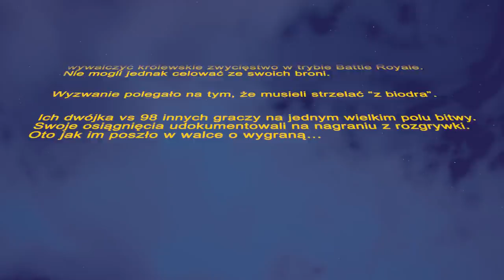STORMTROOPER Challenge w Fortnite x STAR WARS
💡 Inne rzeczy, które mogą cię interesować:
⠀⠀• Gram na PC, a jego podzespoły to m.in.:
⠀⠀- Obudowa PC: Nzxt H700i matowa czarna niebieska
⠀⠀- Procek: Intel Core i9-9900K 8x 3.60GHz
⠀⠀- Chłodzenie Procka: Nzxt Kraken X72
⠀⠀- Karta Graficzna: RTX 2080Ti
⠀⠀- Płyta główna: MSI MEG Z390 GODLIKE
⠀⠀- Pamięć RAM: G.SKILL 32GB 3200MHz Trident Z RGB LED CL14
⠀⠀- OS: Windows 10 Pro